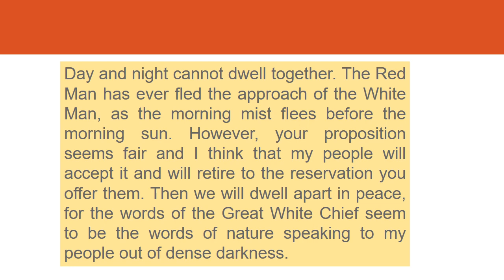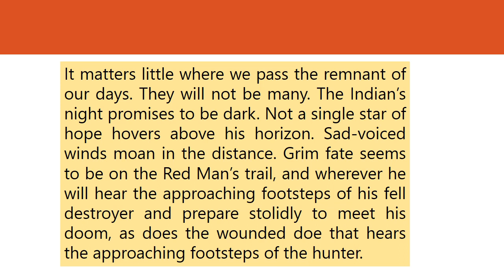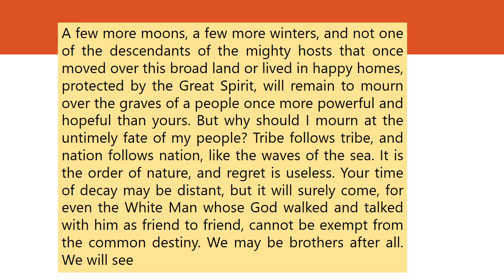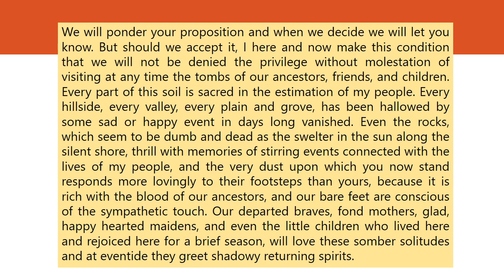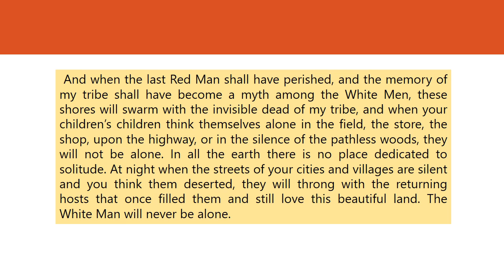An Extract from the Authentic text of Chief Seattle Treaty Oration 1854 - Speech